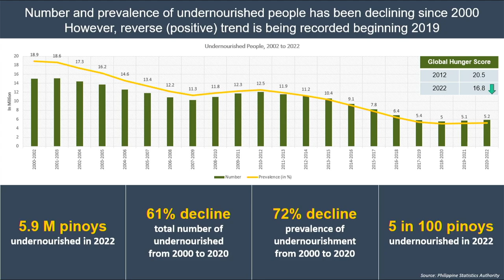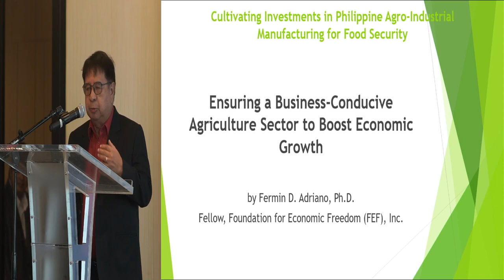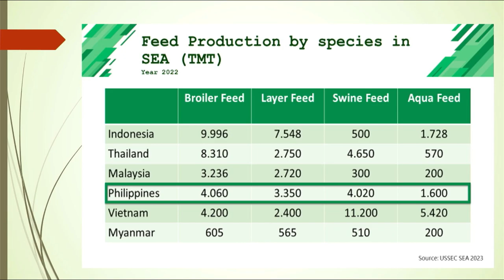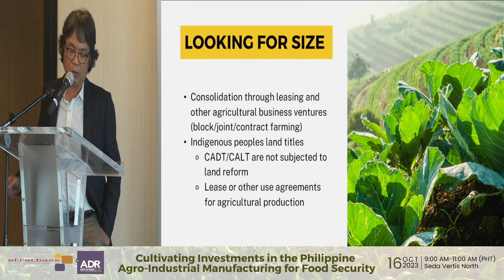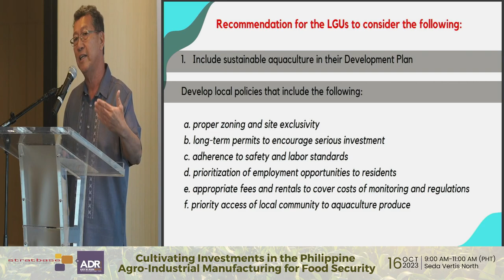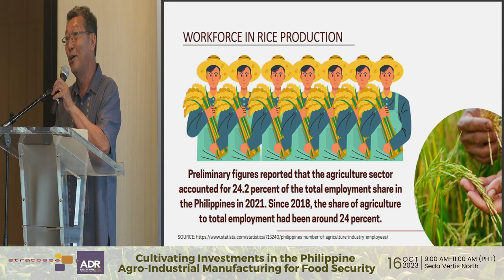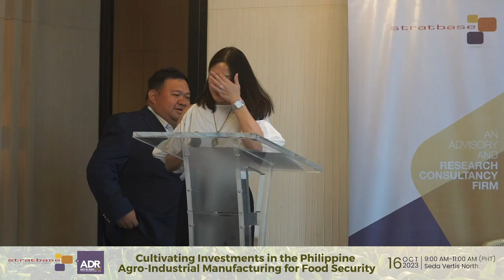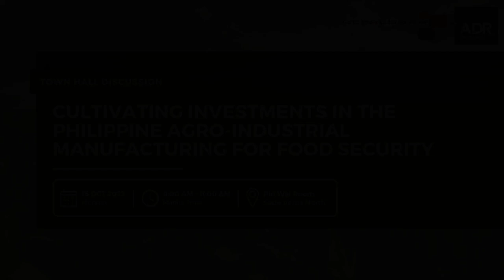ADRi Event: "Cultivating Investments in the PH Agro-Industrial Manufacturing for Food Security"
The Philippines has immense potential to boost its own domestic production by actively promoting innovative investments in manufacturing, particularly in the agro-industrial sector. This endeavor will contribute to increasing the country’s productivity and provide the growing domestic market with more affordable goods and essential commodities like food.

A shift towards investment-driven growth in the agro-industrial sector is expected to yield a significant multiplier effect that will increase productivity, strengthen food security, generate higher consumption, create jobs and livelihood opportunities, and ultimately keep the economy running strong.